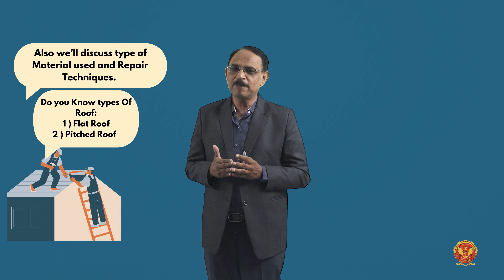4.1 Introduction to Construction of Floors | CE402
UNIT 4 | CONSTRUCTION TECHNOLOGY

4.1 Introduction to Construction of Floors

Welcome to our in-depth exploration of Unit 4: Construction of Floors. In this comprehensive YouTube series, we embark on a journey through the intricacies of floor construction, covering everything from foundational principles to advanced techniques. Whether you're a novice in the construction field or an experienced professional looking to expand your knowledge, this series provides valuable insights and practical tips to help you build sturdy, functional, and aesthetically pleasing floors.

4.1 Introduction of Construction of Floors:
Get acquainted with the fundamental concepts and objectives of floor construction, laying the groundwork for a deeper understanding of the subsequent topics.

4.2 Construction of Floors:
Explore the step-by-step process of constructing floors, from initial planning and site preparation to final finishing touches, with a focus on quality craftsmanship and structural integrity.

4.3 Ground Floor:
Dive into the specifics of constructing ground-level floors, including excavation, foundation work, subfloor installation, and surface finishing, tailored to meet the unique requirements of different building environments.

4.4 Components of a Floor:
Learn about the essential components that make up a floor structure, including beams, joists, subflooring, insulation, and finishes, and understand how they work together to provide strength, stability, and comfort.

4.5 Materials for Construction:
Discover the wide range of materials available for floor construction, including concrete, wood, steel, and composite materials, and learn how to select the most suitable options based on factors such as durability, cost, and aesthetic appeal.

4.6 Selection of Flooring Material:
Delve into the considerations involved in choosing the right flooring material for your project, including performance characteristics, maintenance requirements, and design preferences, to achieve the desired balance of functionality and style.

4.7 Construction of Various Types of Floorings:
Explore different types of flooring systems, such as concrete slabs, timber floors, tile installations, and specialty finishes, and learn the techniques and best practices for each to ensure optimal performance and longevity.

4.8 Upper Floor Construction:
Gain insights into the challenges and considerations associated with constructing floors above ground level, including structural design, load distribution, sound insulation, and integration with other building systems, to create safe and comfortable upper-level spaces.

4.9 Construction of Roofs:
Understand the role of roofs in the overall building envelope, and learn about roof construction techniques, materials, and waterproofing methods to protect the building interior from weather elements and ensure long-term durability.

Join us on this educational journey as we delve into the art and science of floor construction, empowering you with the knowledge and skills to tackle your next project with confidence and expertise.